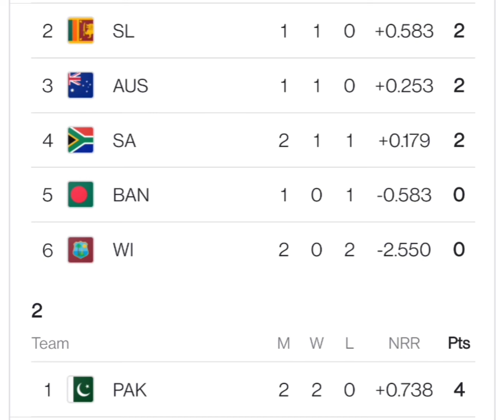ICC T20 World Cup 2021 Will india make it to semi finals || India chance to go into semi final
India chance of going to semi finals